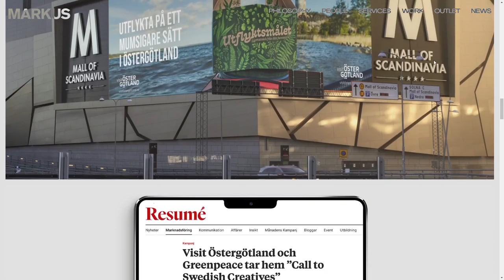Markus Agency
Markus Agency By Markus Agency From Sweden
Markus is an agency on a mission. With creativity as their supreme weapon, they battle to defeat the Sauron of all marketing - boring.